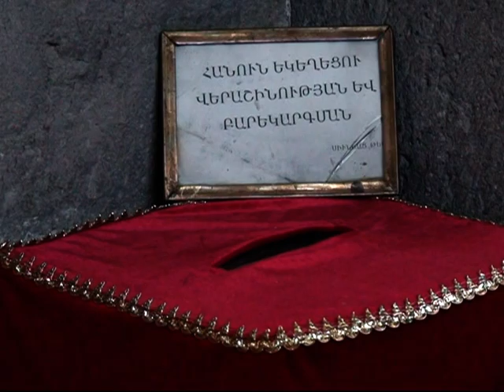Սյունյաց թեմի առաջնորդի մասնակցությամբ ծեծել են 62-ամյա վերիշենցուն